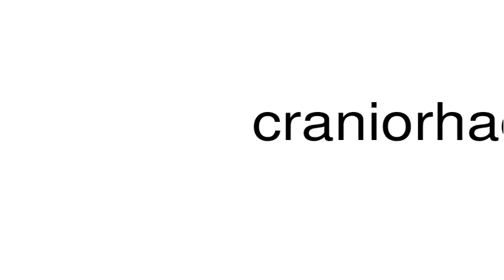How to pronounce craniorhachischisis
This is a satire channel. This is a satire channel. How to pronounce the word craniorhachischisis.